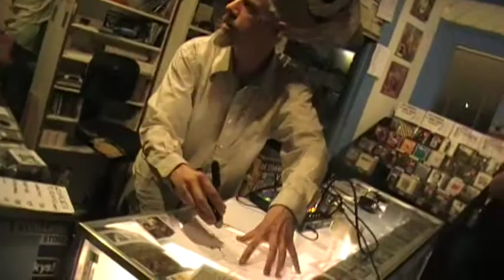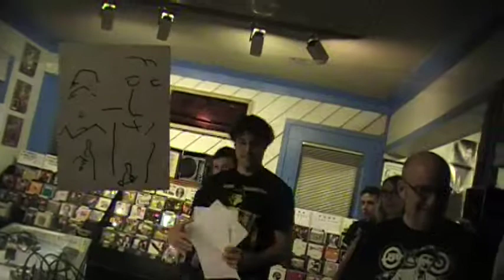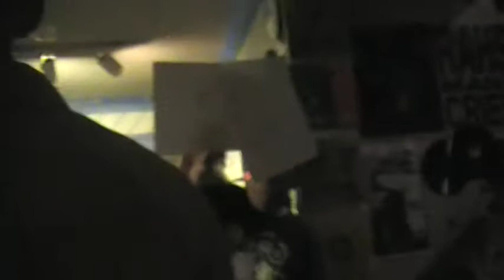Crank Sturgeon @ Sound Exchange in Houston, Tx March 15, 2012